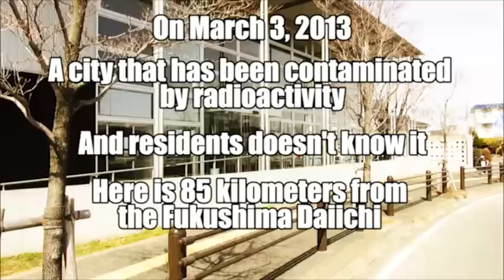A few years later,Deaths occur frequently 茨城県日立市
A few years later,
Deaths occur frequently in Hitachi City, Ibaraki Prefecture